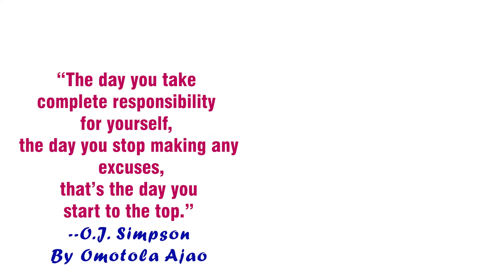Week 1 Quote of the week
"The day you take complete responsibility for yourself, the day you stop making excuses, that's the day you start to the top".